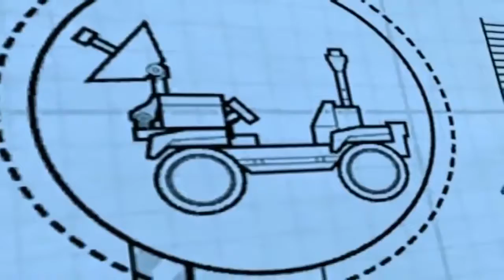Lego City Police Lego FireTruck Long Movie Lego City Police Undercover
Lego City Police Lego FireTruck Long Movie Lego City Police Undercover with a nice long video to keep the little ones entertained while learning and having fun with all the Lego City characters. thanks for watching, please like!